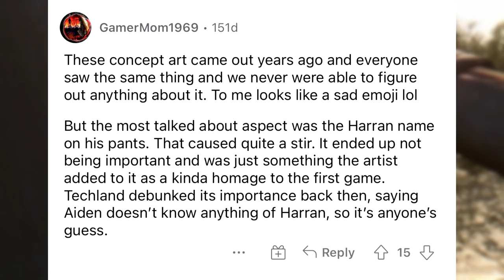Dying Light 2: Kyle Crane Easter Egg and MENTION Explained — Aiden’s Connection to Harran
Kyle Crane, the protagonist of Dying Light 1 himself was just mentioned in the most recent Dying Light 2 trailer. So, I do a breakdown of what this means for the future of the story, the possibilities of Spike returning, and so on

Logo Made By► DltaStudios & Tai

Intro Made By► Alvy_vfx

Outro Made By► Tai

                                   BackBoardFilms

“•My goal has been to create video game movies (Machinimas) in Dying Light as well as be a source of News for Dying Light 2. Eventually I’ll have more time to create a broader variety of content but until then I can mostly keep up with all the Dying Light 2 News and bring you other unique videos at times. Recently we've reached over 5000 subscribers thanks to the community, and thank you to Techland especially for giving me many opportunities. I’m looking forward to the future and where we’ll go together. As always, thanks for the support•”
                                                                                             -Tai